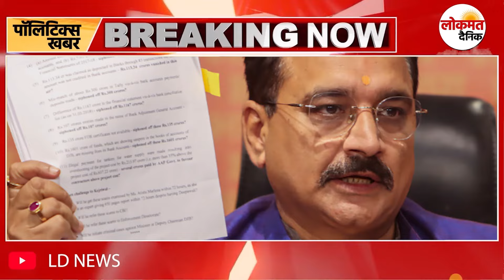BJP नेता Sachdeva ने AAP MCD की पोल खोली ! Cm Kejriwal के झूठे वादे का भांडा फोड़ा | फसे Kejriwal !